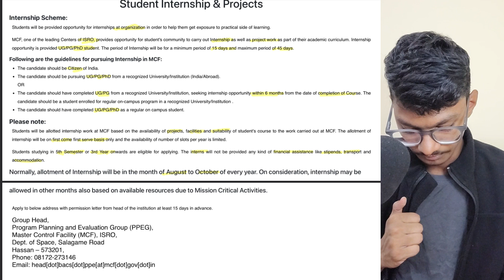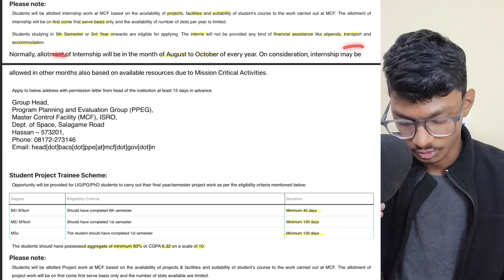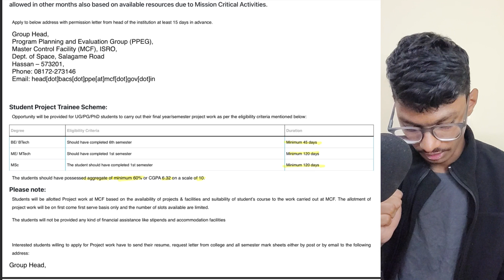ISRO MCF Internship 2024 | Detailed Notification Out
Explore the details of the ISRO Internship 2024 for different Projects with the latest notification, including exam date. Stay informed about the application process and requirements to enhance your preparation for this prestigious opportunity in the field of science.

1) Comprehensive Courses
2) Lecture Notes
3) Assignments